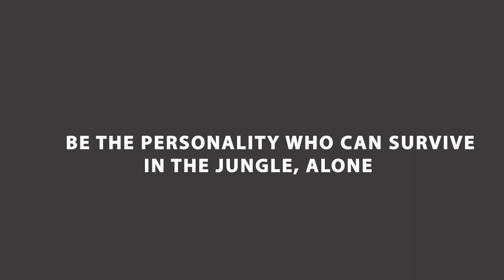5 Lessons Learnt From 2020 (Watch This Before 2020 Ends) | Rocky Saggoo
5 Lessons Learnt From 2020, video by public speaking leader Rocky Saggoo.

Pep Talk India has touched the lives of numerous aspirants across the globe through its Youtube' videos because this channel shares with you some exclusive tips and tricks to improve your level of English Communication and gives you rationally tested inspiration to get motivated every day to sharpen your skills and groom your personality. Since we are excellent at providing training for Communication Skills, Public Speaking, Interview Skills, Speeches, Presentation, Personality Development, Entrepreneurship, Fashion at our regular centers (Rajouri Garden, New Delhi and Gurugram, India) so blend of all these you will also receive in our YouTube videos. so, stay tuned to get another charismatic Pep-talk very soon!